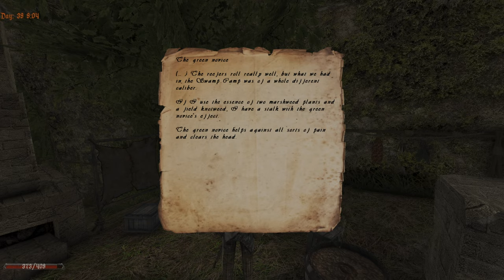44 | Inside The Bandits Camp And The Green Novice For Fortuno | GOTHIC 2 NOTR L'HIVER (ENGLISH)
Episode 44: Inside The Bandits Camp And The Green Novice For Fortuno | GOTHIC 2 NOTR L'HIVER (ENGLISH)

In this episode, we infiltrate the bandits' camp and explore their dangerous hideout. Along the way, we gather the Green Novice—a special cigarette weed—to help Fortuno clear his mind a bit. Navigating through the challenges of the camp and dealing with the bandits in Gothic 2: Night of the Raven L'Hiver on hardcore mode is no easy feat, but we’re up for the task!

Watch as we dive deeper into bandit territory and bring Fortuno his much-needed relief.